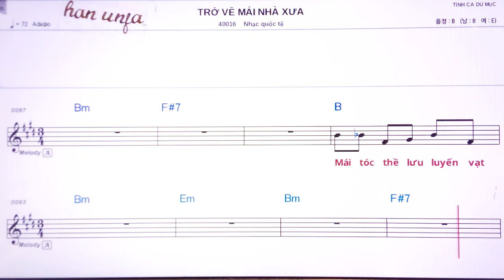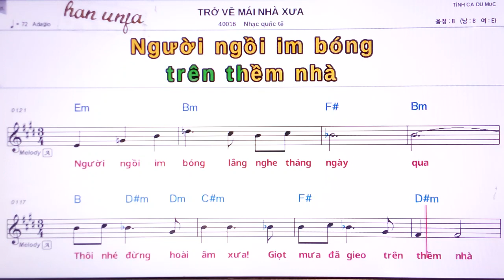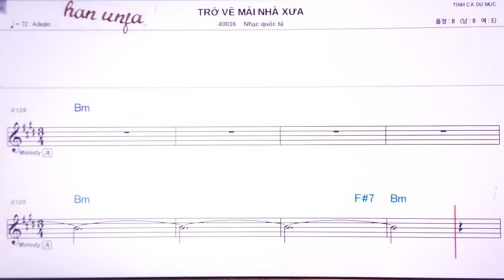💖TRO VE MAI NHA XUA/ Nhac quoc to 👍MR,가라오케 악보 코드 가사 ,Karaoke반주